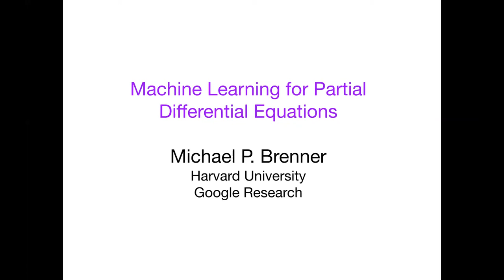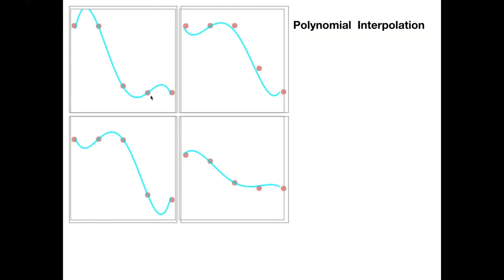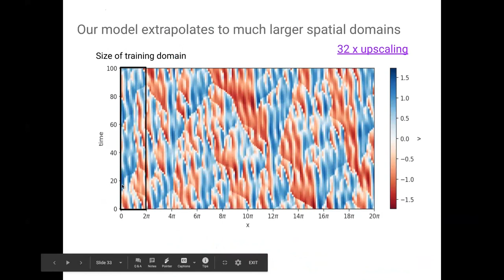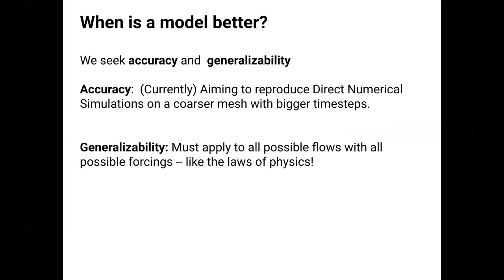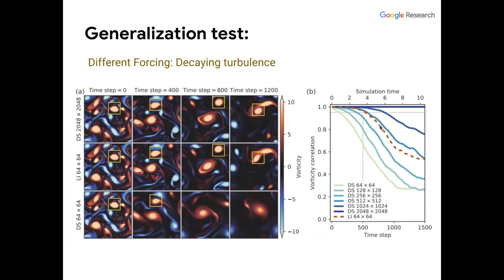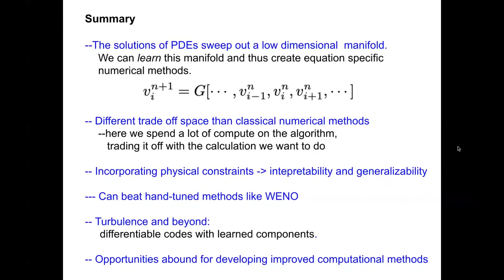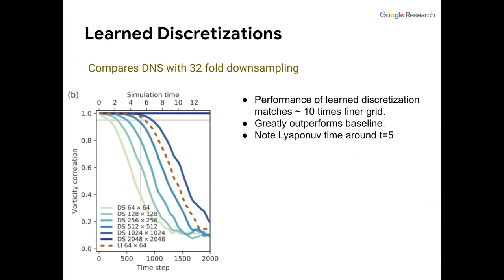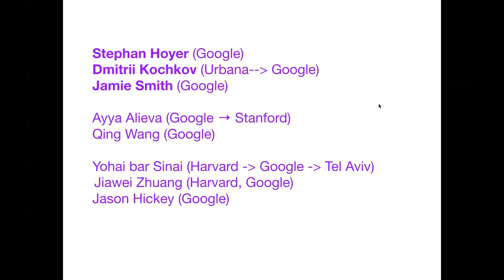Machine Learning of Partial Differential Equations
Organized by the Data Science Working Group, the webinar series will feature in experts in Earth science, statistics, and computer science with the specific goal of fostering collaboration across these disciplinary boundaries. The Working Group's general mission is to accelerate the understanding, adoption, and further development of modern data science tools for the analysis of large-to-massive climate data sets.

Title: Machine Learning of Partial Differential Equations
Presenter: Michael Brenner (Harvard University and Google Research)

To lear more about this Working Group and to watch other videos in this webinar series,